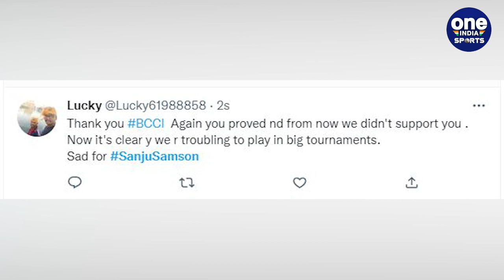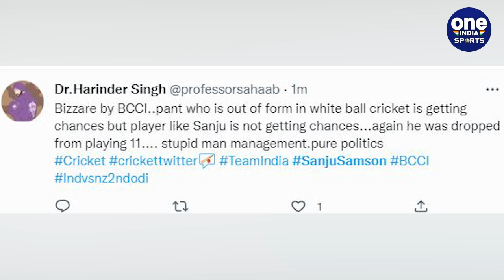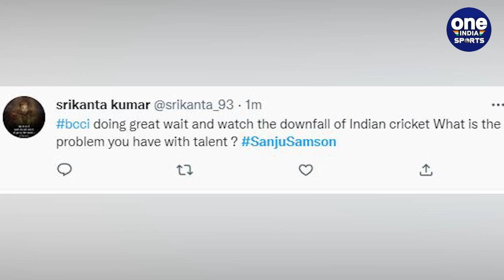IND vs NZ: Sanju Samson Again dropped from Playing 11, Fans Angry on BCCI | Oneindia Sports*Cricket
न्यूजीलैंड (New Zealand) के खिलाफ दूसरे वनडे मुकाबले IND vs NZ 2nd ODI) के लिए संजू सैमसन (Sanju Samson) को प्लेइंग इलेवन (IND vs NZ Playing 11) में शामिल नहीं किया गया। उन्हें पहले मैच में खेलने (sanju Samosn vs New Zeland) का मौका मिला था लेकिन महज एक ही मैच के बाद उन्हें प्लेइंग इलेवन से बाहर (Team India)  का रास्ता दिखा दिया गया। संजू सैमसन (Sanju Samson) एवं शार्दुल ठाकुर (Shardul Thakur) की जगह दीपक हूडा (Deepak Hooda) और दीपक चाहर (Deepak Chahar) को शामिल किया गया है।